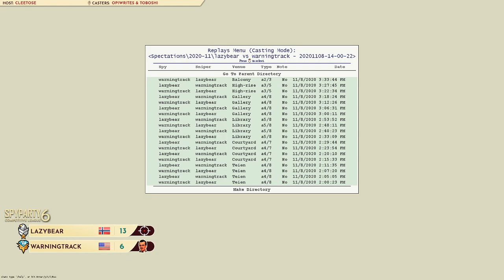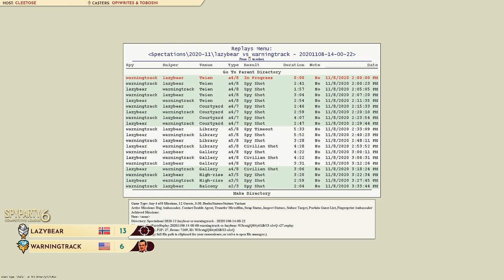WarningTrack vs. Lazybear: SCL6 Championship Match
The SpyParty Competitive League is a seasonal competition with divisions including both the top SpyParty players and new players too. This video is a cast of a Season 6 SCL match, and was originally shown Learn more about how this game works